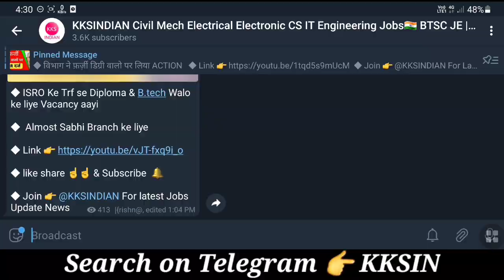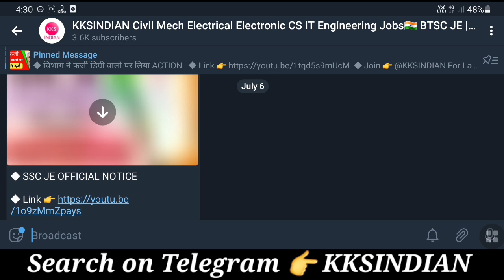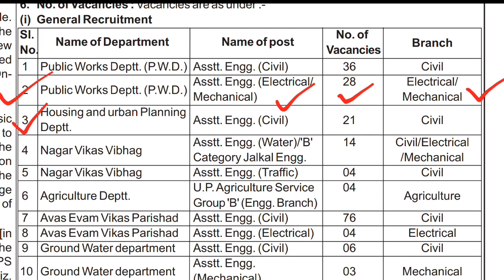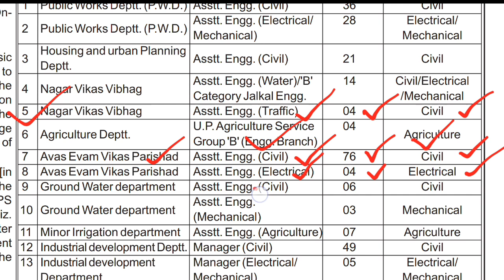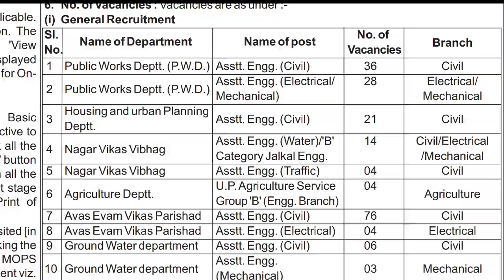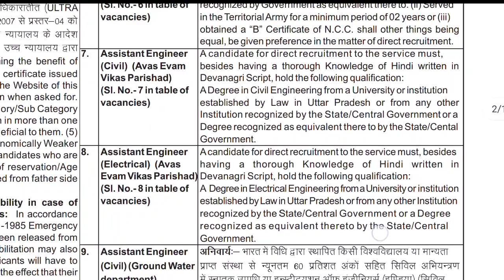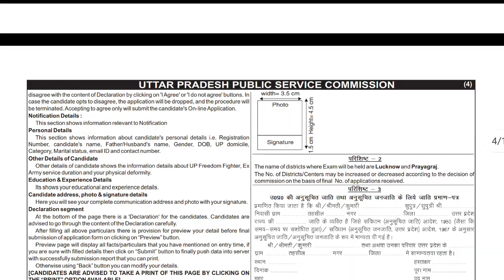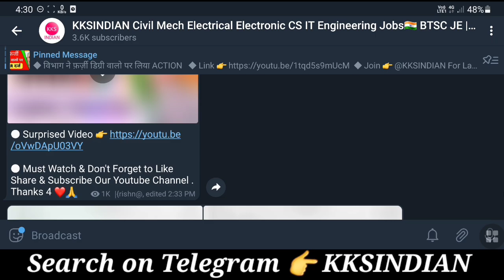Civil Mechanical Electrical Engineering Jobs Vacancy 2021 | Best Civil Jobs| UPPSC AE Vacancy 2021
Civil Mechanical Electrical Engineering Jobs Vacancy 2021 | Best Civil Jobs | UPPSC Recruitment 2021 |

Assistant Engineer vacancy 2021
BPCL Recruitment 2021
Bpcl Jobs Vacancy 2021
BPCL Apprenticeship 2021
LPSC Recruitment 2021
LPSC Apprentice Vacancy 2021
Btsc je Selection Process News
Btsc je Result
Btsv je Civil Result
Btsc je important Update
Btsc je Update News Today
Btsc je result latest news
Btsc je Update News
Btsc je news
Btsc je Civil Latest News
Btsc latest News Update
Btsc Result
Btsc news